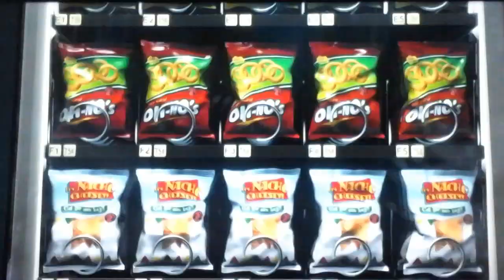Distributed By Paramount Pictures Corporation/Paramount Television/DreamWorks (2006) [Closing]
Taken From "Over the Hedge"